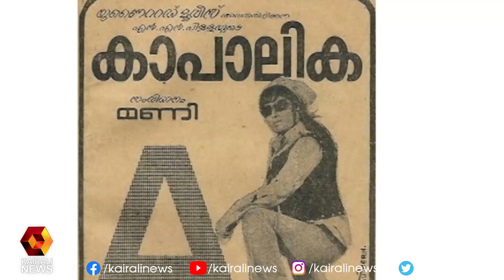മലയാള ചലച്ചിത്ര സംവിധായകന്‍ ക്രോസ്ബെല്‍റ്റ് മണി അന്തരിച്ചു | Kairali News